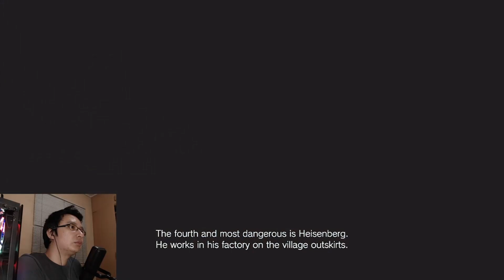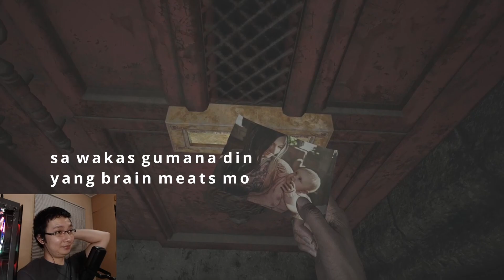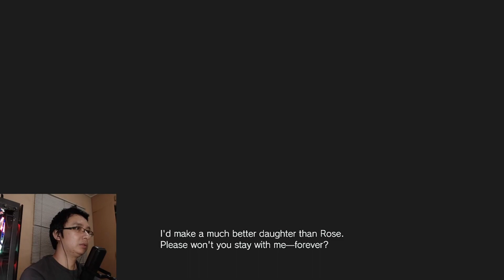MIA IS THAT YOU!? BUHAY KA!? [RESIDENT EVIL VILLAGE] [PATATOGAMESTV] [P9]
RESIDENT EVIL 8 VILLAGE (2021)

FILIPINO, TAGALOG AND PINOY PLAYTHROUGH OF RESIDENT EVIL 8 VILLAGE
by yours truly PATATOGAMESTV.

MY BOYS and GIRLS support your boy PATATO by

FOLLOW/LIKE ME ON THIS SOCIAL MEDIA PLATFORM
FOR MORE INFO AND UPDATES.